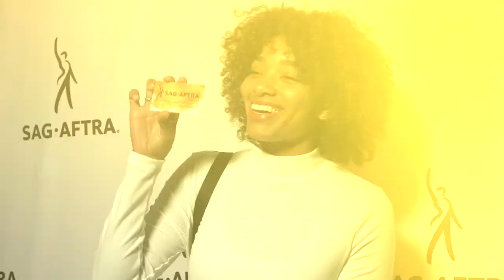SAG-AFTRA NextGen Summer Celebration with NewFilmmakers LA and host Lucas Grabeel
On August 30,  SAG-AFTRA NextGen Performers teamed up with NewFilmmakers LA and host Lucas Grabeel for a mix and mingle in Los Angeles, engaging the 18-30 year old demographic while celebrating a diverse group of up-and- coming talent.